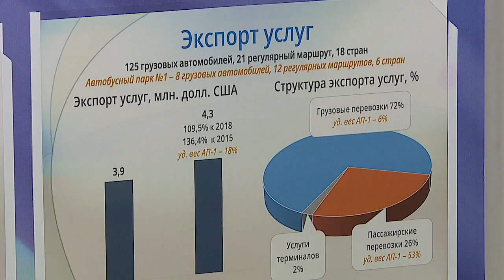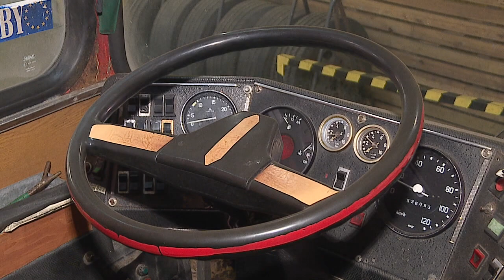Геннадий Соловей посетил ОАО "Гомельоблавтотранс"